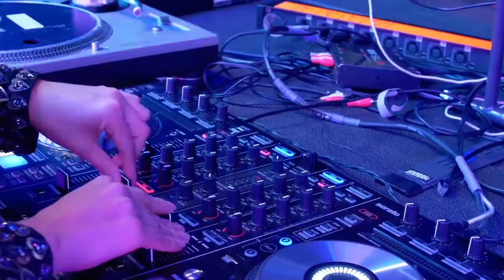InList Presents "Royal Racer" Official Art Basel Kickoff Party & Moishe Mana's Birthday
Every year we turn it up a notch with bigger and better entertainment, theatrics and creative art installations to kick off Art Basel Miami 2018 while celebrating magnate Moishe Mana's birthday.

This year we present a one-of-a-kind immersive retro Japanese POP ART party experience like never before, curated and co-created by renowned Artist Miguel Paredes. Join socialites, celebrities, influencers and musicians as we toast to life and the arts. Music and performances by Cedric Gervais Sonic Butterfly, DJ Siso, DJ Ariel Assault, DJ Erwin a live drone race by SBPC Systems and CT Robotics and MC for the night Lance Bass from NSYNC!

Attendance is Free for InList members only, so if you haven't RSVP'd do so now. Also, Private VIP tables are offered for purchase this year; tables of 8+ guests all come with a beautiful custom piece of art from Miguel Paredes.

The following other VIP attendance options are currently available:

Private VIP Table (6 guests): $1500. Premium bottle service.
Private VIP Table (8 guests): $3500. Premium bottle service and a 3'x3' limited edition oil-on-canvas piece from Miguel Paredes.
Private VIP Table (10 guests): $5000. Premium bottle service and a 4'x4' limited edition oil-on-canvas piece from Miguel Paredes.

Royal Racer Art Basel 2018
December 4, 2018
9pm till late
RC Cola Plant - Mana Wynwood
550 NW 24th St, Miami, FL, 33127
Valet parking will be available

Let's toast to life and the arts!